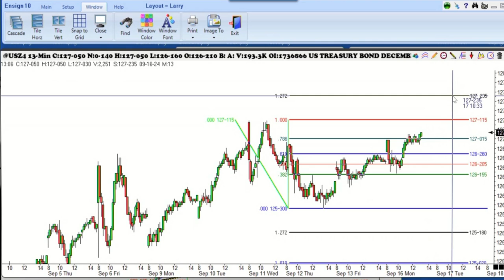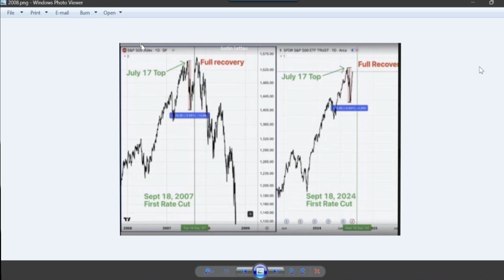September 16th, 1PM ET Market Update on TFNN - 2024